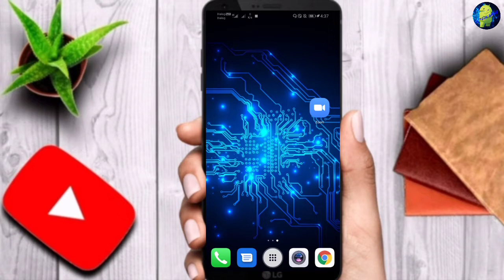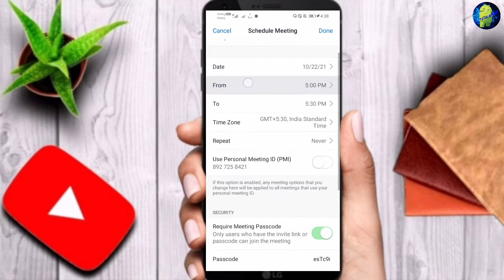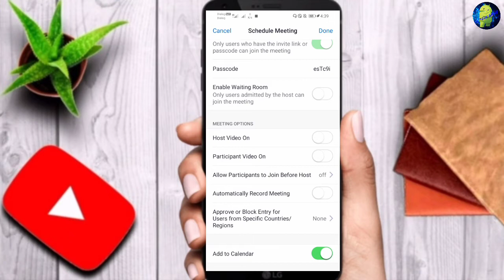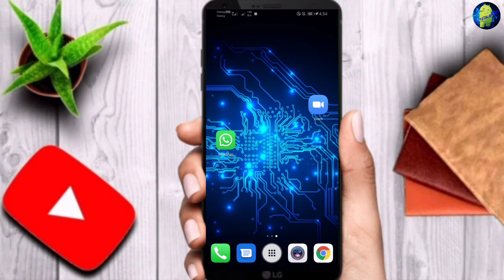How to create zoom meeting | how to shedule zoom meeting | sinhala | sl tech grow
⭕Hi friends welcome to sl tech grow youtube channel this video about how to shedule zoom meeting in mobile sinhala